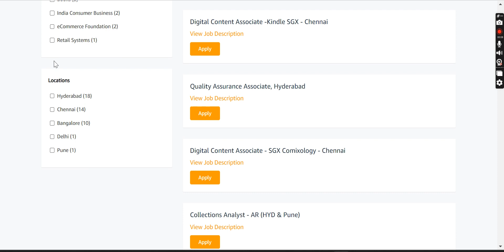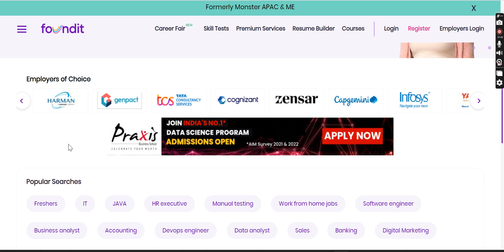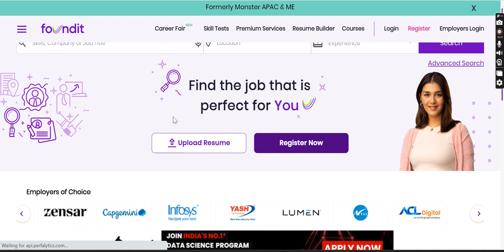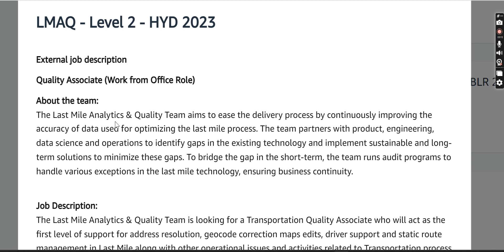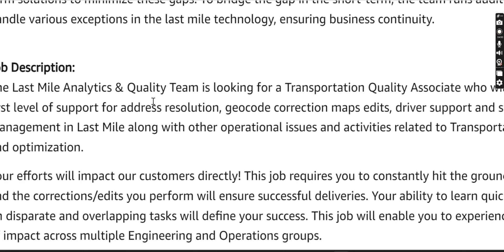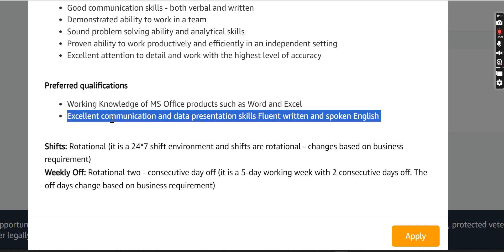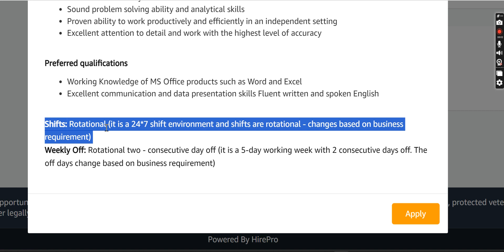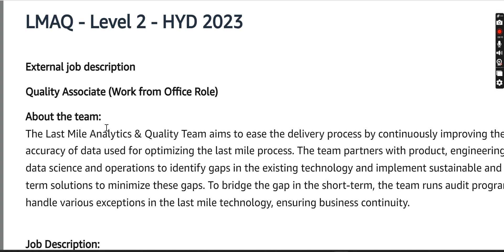Amazon New Openings|Amazon Latest Job openings for freshers| Amazon big Update for Freshers job 2023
New Vacancies 2023 | Work from Home Jobs | Private Sector Jobs | Pan India

Step 1: Register & Upload Resume
Step 2: Apply for Jobs

jobs after 12th pass 12th pass online jobs flipkart work
job vacancy 2023 work from home jobs job delhi
flipkart recruitment 2023 online apply flipkart vacancy 2023 private company job job vacancy 2022 flipkart jobs find iobs direct job in flipkart private jobs fresher iobs private job home based jobs jobs in india jobs in delhi jobs
Direct job in flipkart Amazon

Hey Buddies, Welcome to Our World., Hope you are all doing well, even I too. !,
If you are came here for the first time [ My name is Mr. Kuduthuru Madhu Janardhan, Currently I am working at Amazon as TRI. I did my BE in Electronics and Communication Engineering from JNTU-A-2022 ]
The motto of this channel as follows, Creating Valuable content for you and your career, you can notice Career guidance, Job notifications, Tips and Tricks for Engg students.